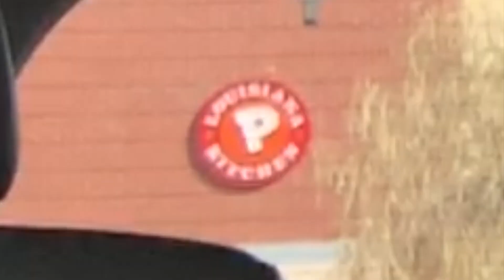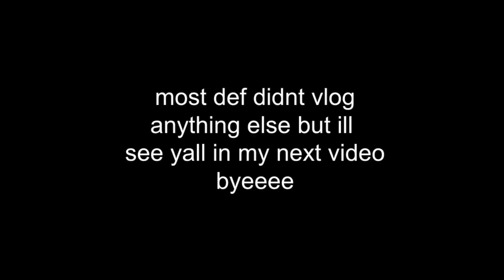I Tried The Popeyes Chicken Sandwich (not worth the hype)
i went shopping and tried out the chicken sandwich from popeyes

~songs~
n/a